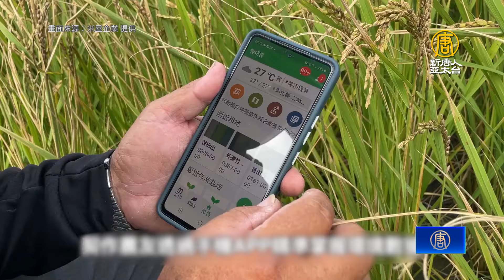訪視稻米產銷企業 陳揆讚年輕人打拚成果